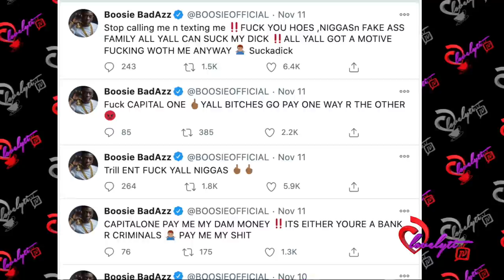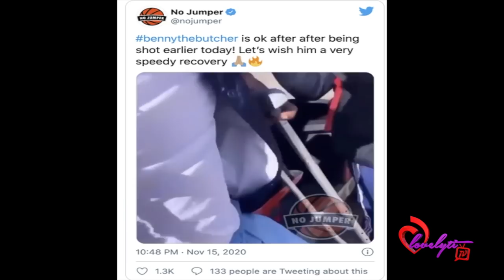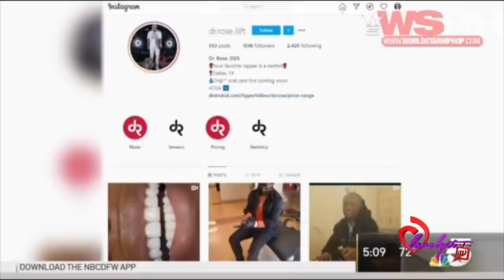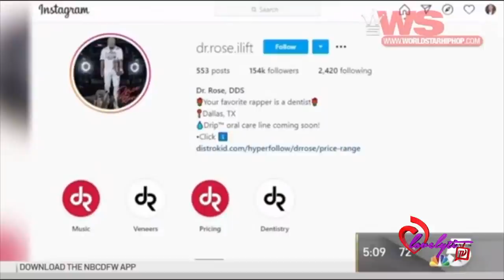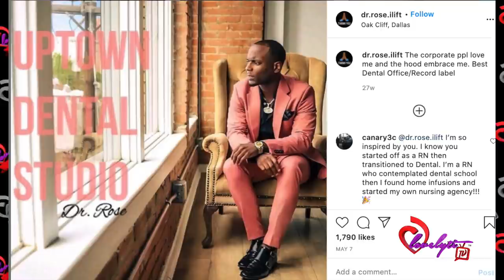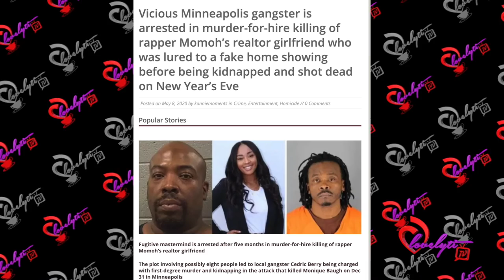The Rapping dentist, Benny the butcher and Lil Boosie SH0T in Texas over the weekend